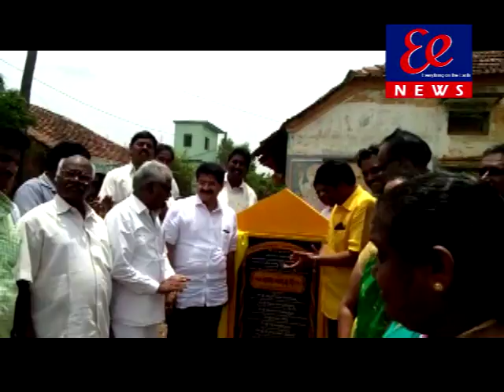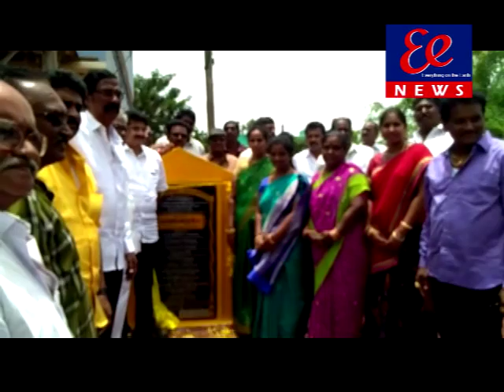అనపర్తి శాసన సబ్యులు నల్లమిల్లి రామకృష్ణ రేడ్డి గారు పలు అభివృద్ది పనులు